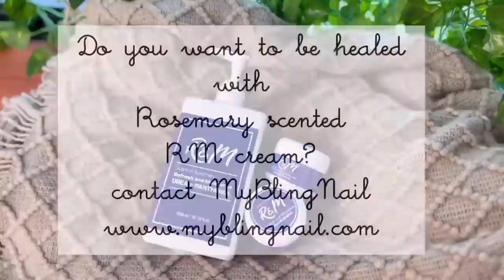마이블링네일 겨울필수템! RM크림💙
RM크림 아직도 고민하세요??
고민은 이제 NO!!

📌 콤팩트한 사이즈로 가방에 쏙 💖
📌 뽀송뽀송빠른 흡수! 끈적임 NO!
📌 로즈마리+로즈 향으로 향기힐링! 🌹
📌 주요성분
· 우레아
· 판테놀
· 로즈마리워터
· 올리브오일
· 비타민E
✔ 우레아란?
피부 속 천연 보습제! 일병 수분자석!!!
-각질제거와 피부유연기능에 도움
✔ 판테놀이란?
피부 장벽 강화!
아가들에게도 사용 가능한 천연 치유재, 보습

마이블링네일 RM풋크림 주요성분은
모두 "EWG 그린등급"을 받아서
더욱 안전하게 쓸 수 있어요 🥳